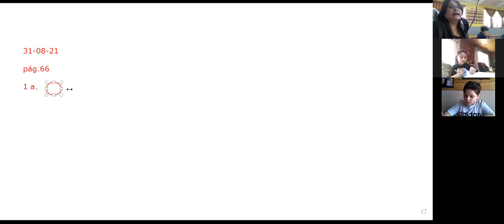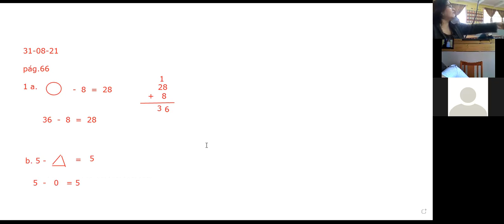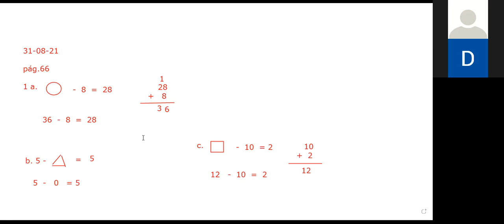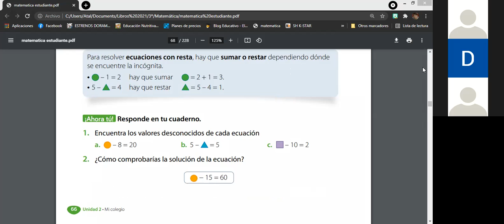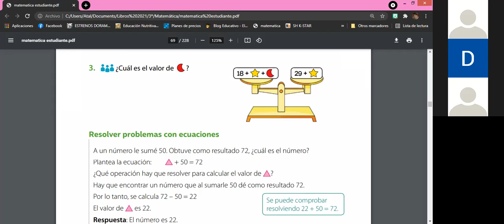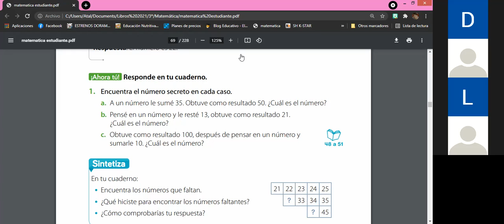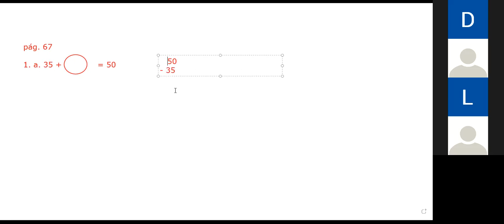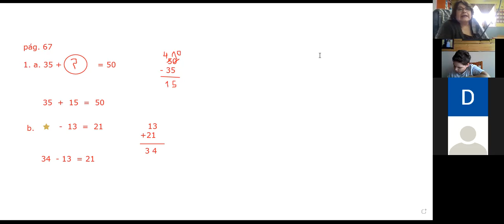3º básico Matemática martes 31 de agosto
Ecuaciones en resolución de problemas
trabajo en el texto